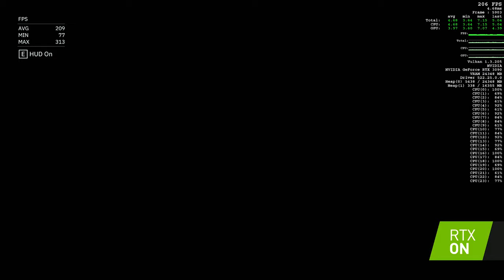WILL IT RUN? | WOLFENSTEIN YOUNGBLOOD | RTX BENCHMARK | RTX 3900+5900x DLSS PERFORMANCE | 2k/1440p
► VIDEO INFO:
Will it run Wolfenstein Youngblood on your PC?
Full RTX and DLSS PC performance Benchmark on 2k/1440p resolution max settings.
Time Stamps:
02:07 RTX ON / DLSS PERFORMANCE
03:33 RTX ON / DLSS BALANCED
04:40 RTX ON / DLSS QUALITY
05:40 RTX ON / DLSS UBER PERFORMANCE
06:40 RTX ON / DLSS OFF
07:40 RTX OFF/ DLSS OFF
08:40 RTX OFF / DLSS UBER PERFORMANCE
09:38 RTX OFF / DLSS PERFORMANCE
10:42 RTX OFF / DLSS BALANCED
11:35 RTX OFF / DLSS QUALITY

► GAME INFO:
Wolfenstein: Youngblood is a 2019 first-person shooter developed by MachineGames and Arkane Studios and published by Bethesda Softworks. A spin-off of the Wolfenstein series, the game was released for Microsoft Windows, Nintendo Switch, PlayStation 4 and Xbox One in July 2019 and Stadia in November 2019 as a launch title. The game received mixed reviews from critics who felt it was a step down from previous installments, although some reviewers praised the combat.